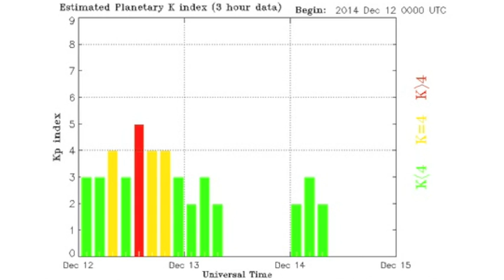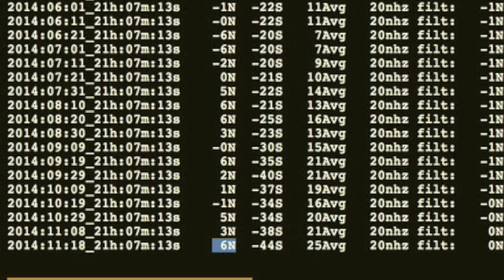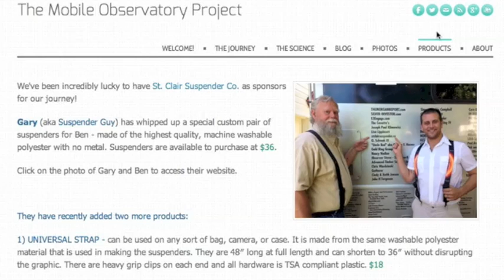Solar Pole Flip, Storm Watches | S0 News December 14, 2014